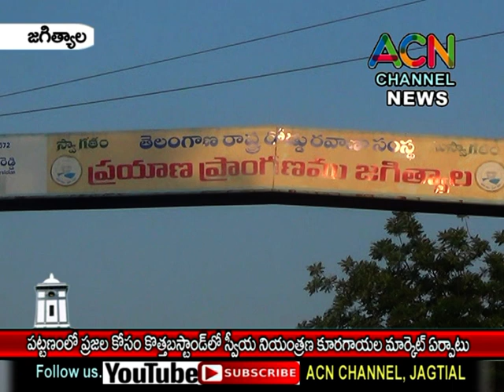జగిత్యాల కొత్త బస్ స్టాండ్ లో ప్రజల కోసం స్వీయ నియంత్రణ కూరగాయల మార్కెట్ ఏర్పాటు